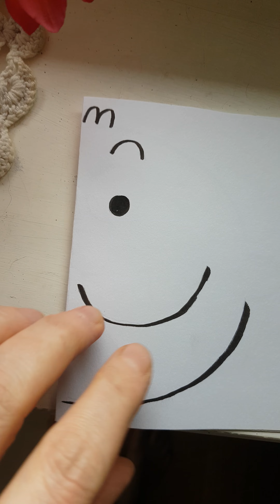Jak zrobić dziadka?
Zabawy rysunkowe, ciekawostki komiksowe, kalambury na żywo - zapraszamy dzieci,  młodzież i dorosłych. Zapraszamy do wspólnej zabawy całe rodziny, klasy i szkoły, nauczycieli i rodziców. Ministerstwo Komiksu to proste zabawy, które wykonasz sam w domu (krok po kroku) oraz warsztaty, pełne ciekawostek!
Komiks można czytać, komiks można rysować, komiksem można się bawić!